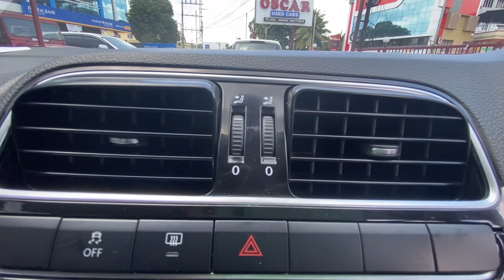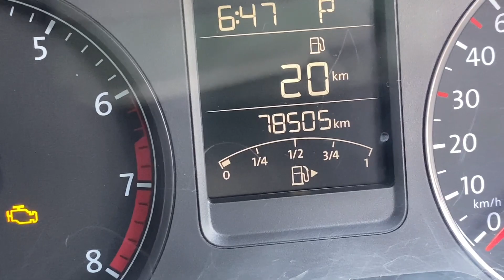കുതിച്ചു പായുന്ന POLO GT TSI | Used cars kerala | Second Hand cars kerala.